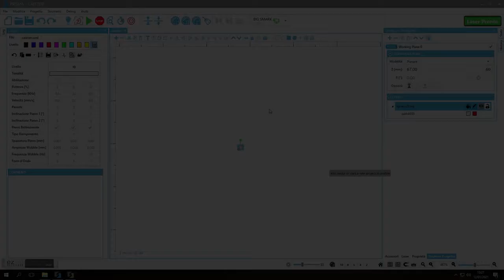BIG SMARK - Surgical guides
The versatility of BIG SMARK is demonstrated not only through its cutting-edge functionality, but also through its ability to offer precise micro-welding in addition to marking and engraving capabilities. The object processed in this video is a surgical guide with an external diameter of 0.95 mm and a metal plate inserted inside it of 0.2 mm, both in AISI 304 steel.
Do you want to receive more information?

La versatilità di utilizzo di BIG SMARK si esprime non solo attraverso le caratteristiche funzionali proprie del sistema ma anche nella possibilità di eseguire, oltre a processi di marcatura e incisone, delle micro-saldature di precisione. L'oggetto processato in questo video di esempio è una guida chirurgica con un diametro esterno di 0,95 mm e una piattina metallica infilata al suo interno di 0,2 mm, entrambe in acciaio AISI 304.
Vuoi ricevere maggiori informazioni?